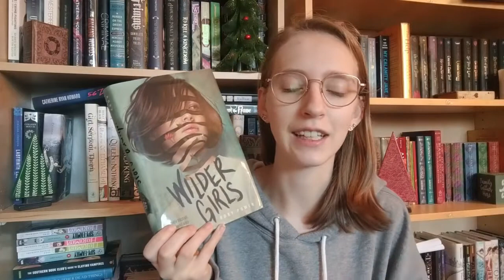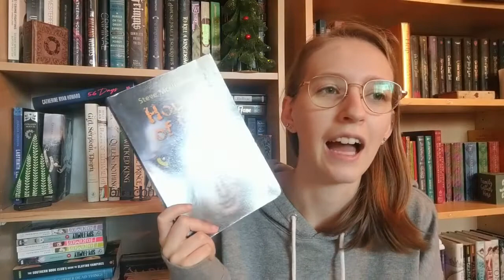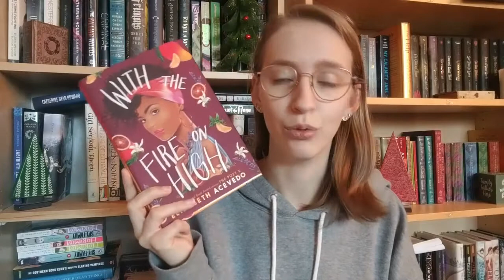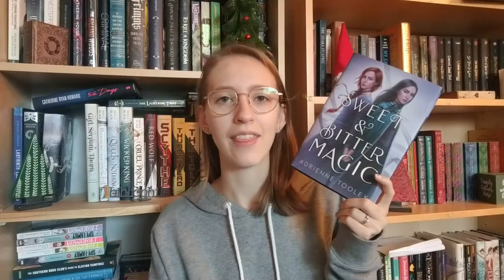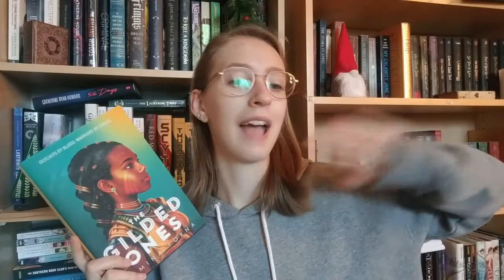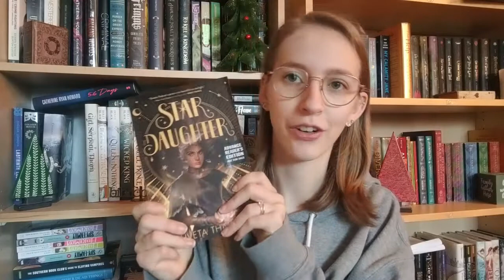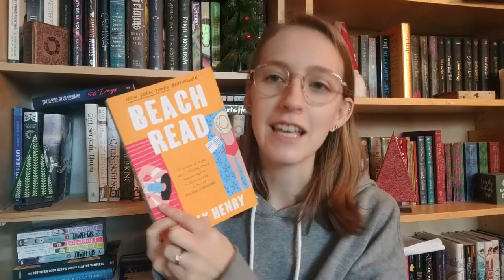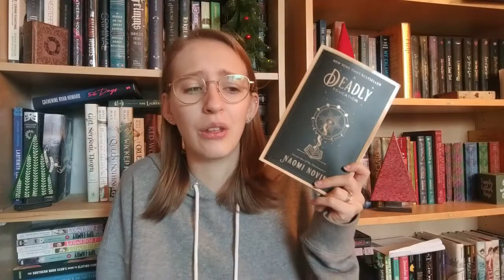My Favorite and Worst Reads of the Year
These are my top 10 and worst 5 books of the year!

Storygraph: lauraslillibrary
Goodreads: Laura's Lil Library